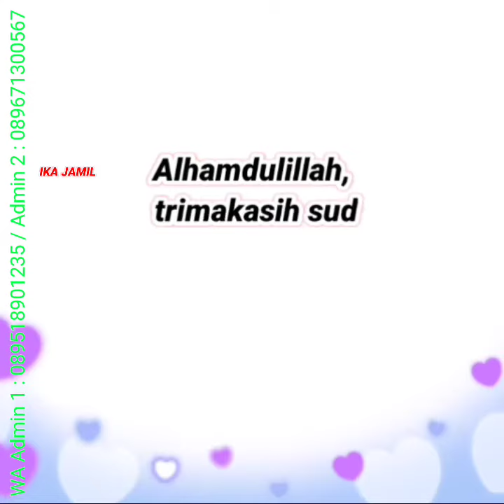Simple Modern, Baju Gamis Terbaru, Long Tunik Terbaru